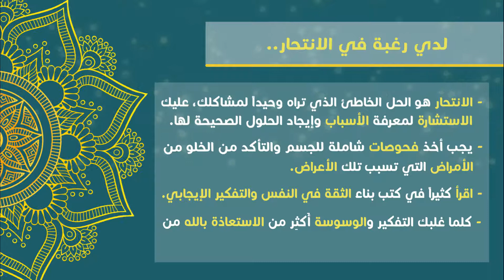سلسلة يسألونك - | لدي رغبة في الانتحار | - (17) رمضان 2017 "خلاصة"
دمشق - مسجد لالاباشا | رمضان 2017 م - 1438 هـ |
الشيح د. محمد علي الملا